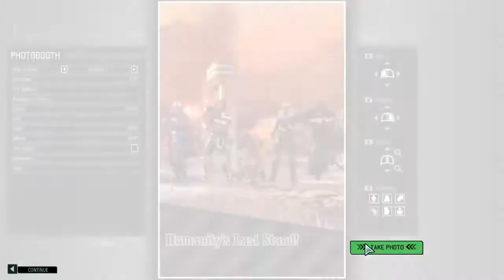Seconds From Disaster - Let's Play XCOM 2: War Of The Chosen [Commander/Ironman] #14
Thanks Charlie. Also thanks for the grenade guys, but honestly, you can just go away now again kthxbye

While not entirely blind, I am going into the expansion without having spoiled that much, so all the new stuff is mostly blind, but whatever is old I obviously know about, because I've played the game before. Regardless, a lot of things have changed, so I'm hoping it'll be different enough to justify recording again.

What this really just means is Emily and Fart Dragon are back to kick some aliens into dust. Probably.

I am running the following mods for this playthrough
[WOTC] Detailed Soldier Lists
[WotC] Numeric Health Display
[WotC] Gotcha Again
Stop Wasting My Time - WotC
Spectre Vanish Fix
[WOTC] Better Armory Item Stats
[WotC] Better Grappling!
[TLP] Faster Banners
[WOTC] Cost-Based Ability Colors

This is episode 14 of a full playthrough.

My playstyle is fairly aggressive for the most part, only slowing down when I really have. I'm a big user of explosives so if seeing aliens get exploded to bits is your thing, this might just be for you.

XCOM 2 was developed by Firaxis.